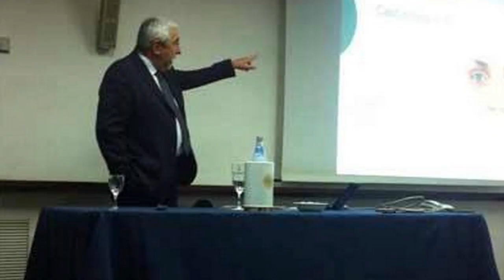LUCIANO LICANDRO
DIRIGENTE DI OCULISTICA PRESSO OSPEDALE PEDIATRICO DI PALERMO
. Argomento OFTALMOLOGIA PEDIATRICA